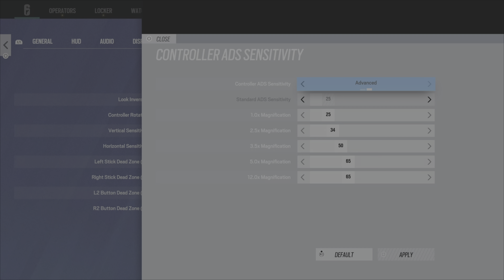THE #1 MOST AGGRESSIVE CHAMPION ON CONTROLLER Operation NEW BLOOD Rainbow Six Siege PS5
hmu if you need any rank
V 35
H 85
DZ 5,5
Trigger Deadzone 0,0
FOV 84
Advanced Ads
1.0x 24
2.5x 34
3.0x 50
5.0x 65
12.0x 65
Advanced controller settings are off

Console tips rainbow six, aiming tips rainbow six, be good on console rainbow six, how to be better rainbow six , win against try hards rainbow six siege, how to hold angles in rainbow Six , how to beat sweaty tryhards, how to be a champion, how to get to champion rank, chill montage, tryhard montage, how to never miss in rainbow Six , how to have consistent aim in rainbow six, rainbow Six Siege best Settings xbox one, best r6 settings, best Settings Rainbow six siege Rainbow six siege console diamond

Best Console Aim best console r6 best aim an r6 how to rank up on console how to look like mnk on console how to control recoil on console rainbow six si©qe diamond rainbow six siege rainbow six siege edu rainbow six siege montaqe rainbow six siege diamond Rainbow six siege console beaulo Rainbow six siege leaning without aiming console How to get good at rainbow stx steqe how to play smart in rainbow slx siege how to flick r6 n plays r6 Road to diamond r6 xim apex r6 xim4 R6 rainbow six siege xbox. rainbow slx siege xbox one x, rainbow six sleqe xbox one s, how to get diamond rainbow six siege xbox. how to get diamond rainbow six siege ps4, how to get diamond rainbow six sieqe pc, How to qet good rainbow slx siege. how to get beaulo aim rainbow six siege, rainbow six siege free xbox, rainbow six siege tips xbox, xbox diamond. Rainbow slx sieqe console, Rainbow six siege diamond, Tactical shooter, fps highlights, bragging, diamond, sikeZ, ranked, yeet, console, Console Diamond, Shooter game (media genre), Tom clancy's Rainbow Six Siege, Tom clancy's rainbow six siege game, rainbow six siege xim apex xbox, xim apex, xim 4, Rainbow six siege xim 4, rainbow six siege xbox update, rainbow slx siege xbox multiplayer, rainbow slx siege exploit, rainbow six siege console hacks, how to down below qet console hacks xbox rainbow six sieqe, buck, ash acog, bandit acog. jager acog, smgl I acog, smoke acoq, vanilla sieqe console, rainbow six sieqe stream highlights, beaulo, beaulo settings on console, console beaulo, Best console player, fps, best console r6 player hiqhliqhts, Rainbow six sieqe throwback, rainbow six siege how to play better, shadow legacy, operation shadow legacy. shadow legacy placements, shadow legacy xbox, best shadow legacy

Best champion sensitivity Best controller settinqs Best controller player Best diamond settings Best console settinqs best controller sensitivity Rainbow Six Siege